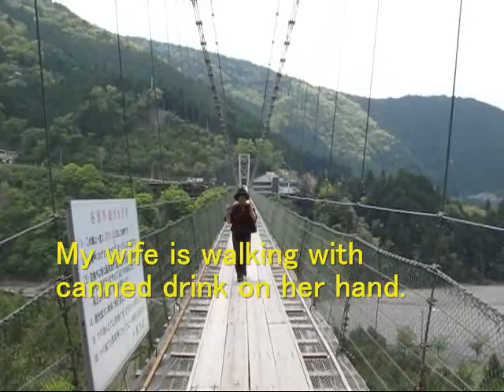谷瀬の吊り橋 Suspension Bridge.wmv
A suspension bridge in Totsukawa village in Nara prefecture.
It was built in 1954 and has 297m in length and 54m in height.
This suspension bridge is a very famous sight-seeing spot that you'll get a thrilling experience.